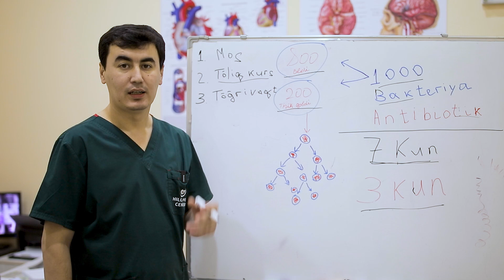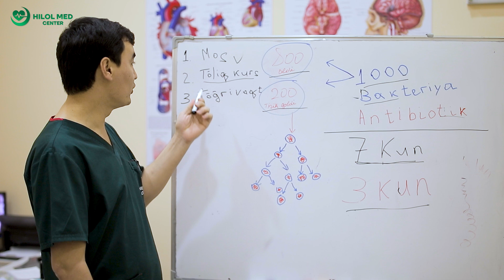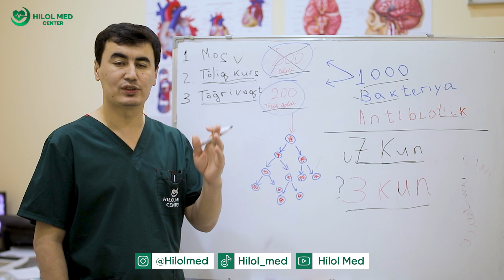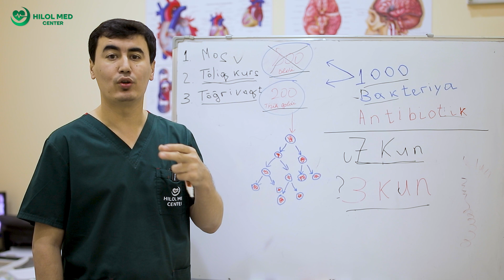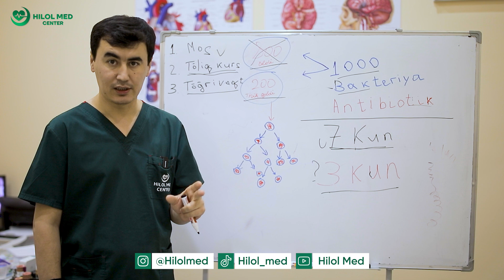Antibiotiklarni tog'ri qo'llash...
Antibiotiklarda to'g'ri foydalanish

📍manzil: Chilonzor 20\kv

"Bizda halollik foydadan ustun"